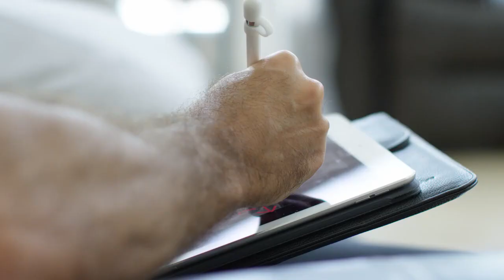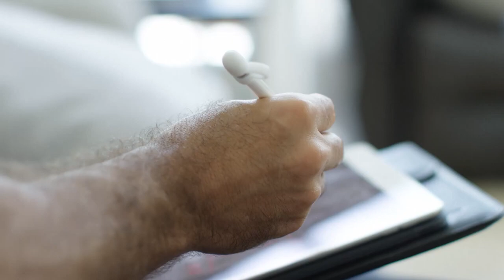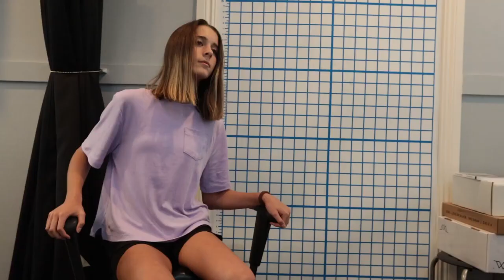Adolescent Severe Scoliosis Curve Reduction: Almost 20% Reduction!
Kaley's pediatrician alerted her parents after noticing a small curve in her spine during her physical exam. The doctors advised not to worry and to watch and wait. Two months later, Kaley's appearance started drastically changing as a result of her scoliosis rapidly worsening.

After running two X-Rays on Kaley, they confirmed the curve on her spine was at 44 degrees. The treatment expectations for Kaley were not looking good. The doctors again told her to watch out for any progressions and that she might need surgery to correct this problem.

The initial recommendation for mild cases of scoliosis is to wait and see what happens because the standard treatment often put the patient at risk and tend to be very invasive.

Dr. Tony Nalda disagrees with this point of view and stated that reducing the curve while it's still small is the best approach possible.

Kaley's scoliosis was already classified as severe when she reached out to Dr. Nalda. He explains that this classification, combined with the fact that she is still growing, puts her at high risk of worsening every time she grows.

To help Kaley, Dr. Nalda uses the center's scoliosis brace called ScoliBrace. This is a corrective style brace that works along with therapy to push scoliosis and reduce it. In Kaley's case, the best treatment approach was intensive care; this takes traditional exercises and applies them quickly for short periods.

Thanks to Dr. Nalda's chiropractic approach, Kaley's curvature has decreased from 49 degrees to 40 degrees in 4 days. Not only is it visible in Kaley's current X-Rays, but at plain sight, her shoulders and ribs have returned to a more aligned position.

00:00 - Kaley Patient Story
00:54 - Initial Diagnosis & Recommendations
01:24 - Common Mild Scoliosis Treatment Approach
02:43 - The Boston Brace
03:22 - The ScoliBrace
04:35 - Dr. Nalda's Treatment Approach
04:56 - Scoliosis Treatment Progress